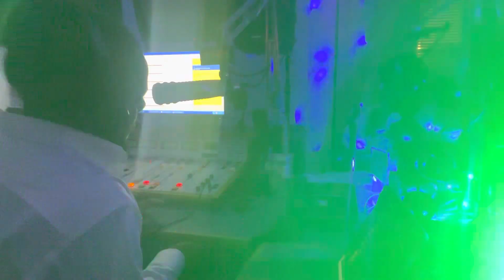Monte Ogbanna Morrison fist PFL fight tonight in Orlando!